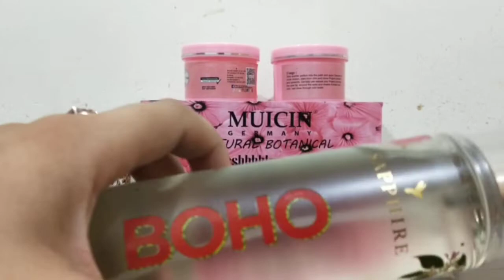saphire body mist# soft frangrace you should buy